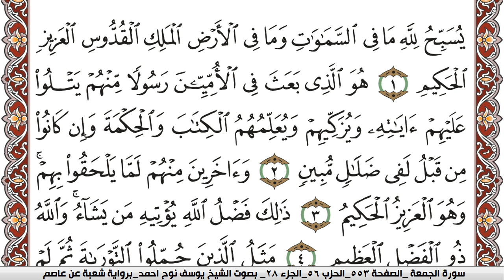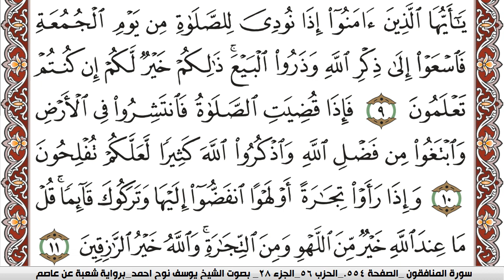سورة الجمعة مكتوبة يوسف نوح احمد Surah Al Jomoa برواية شعبة عن عاصم | كنوز الهدى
الكلام الذي في الأسفل لغرض نشر المقطع فقط :

كنوز الهدى

كنوز الهدى,
كنوز الهدي,
كنوز,
الهدى,
الهدي,
قران كريم
قرآن كريم
قرءان كريم
قران
قرآن
قرءان
القران الكريم
القرآن الكريم
القرءان الكريم
القران
القرآن
القرءان
قران كريم,
قران كريم,
KonoozAlhuda
konoozalhuda
konooz
Konooz Alhuda